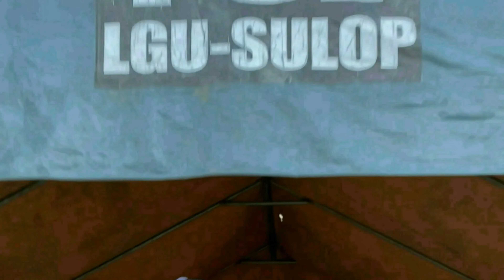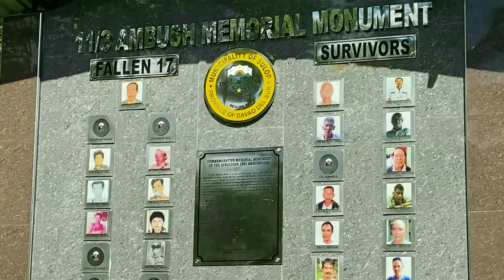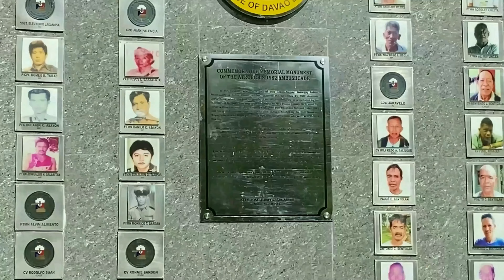HIDDEN BEAUTY OF SULOP